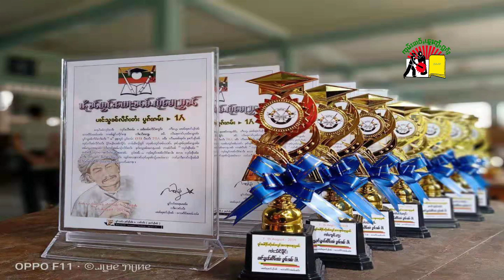ပၢင်သွၼ်လိၵ်ႈတႆး တႃႇလုၵ်ႈဢွၼ်ႇတႆးမိူဝ်းၼႃႈ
Tai Literature training at Nam kham